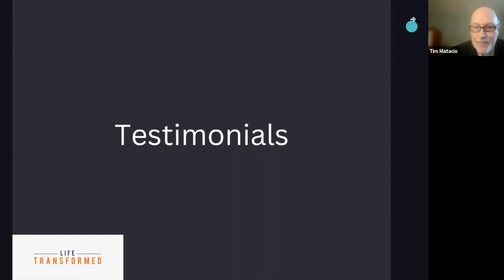Tim Jan 23 Testimonial